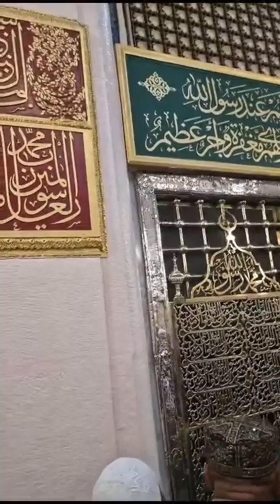Masjidnabwi umrah 2023